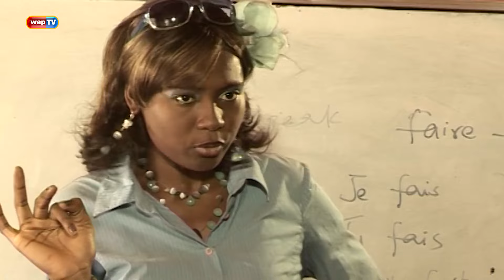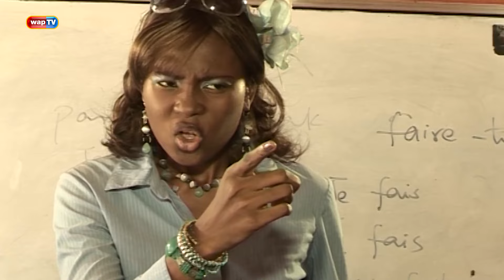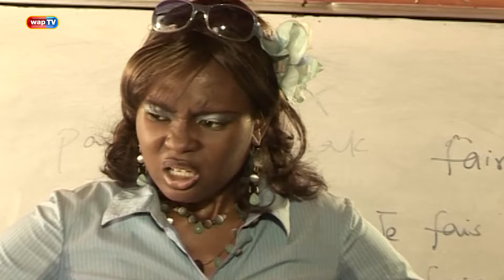Papa Ajasco and Company Classics 'Chief Doctor Pa James' Episode 2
Enjoy this rib-cracking episode.